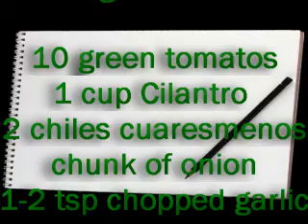Salsa Verde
Paola makes THE BEST salsa verde.